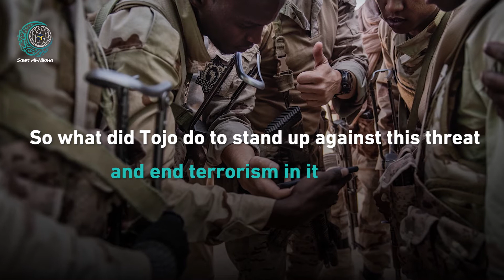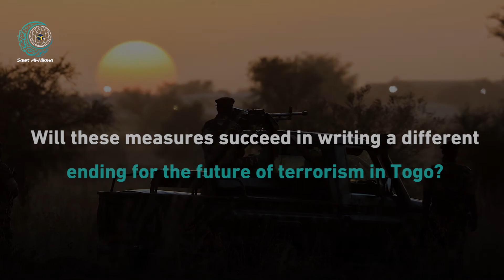Togo Seeks a Future Without Terrorism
Togo, located in West Africa, recently implemented international and national measures to end the threat of terrorism for its future generations. The country, in which Muslims make up 20% of the population, hopes that it will be able to continue implementing its development plans to improve its citizens’ lives.